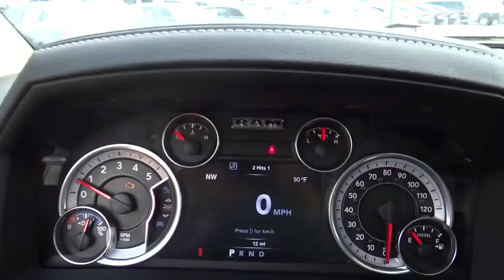2016 RAM 2500 Denver, Littleton, Aurora, Parker, Colorado Springs, CO R0616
2016 RAM 2500

Brandon Dodge
5600 S Broadway

Engine: 6.7L I6 Cummins Turbo Diesel, Power Sunroof, Snow Chief Group, Radio: Uconnect 8.4 NAV, Chrome Tubular Side Steps, Spray In Bedliner, Convenience Group, CTR Stop Lamp w/Cargo View Camera, Remote Start System, Rear Window Defroster, Power Folding Chrome Trailer Tow Mirrors, Power Adjustable Pedals w/Memory, Keyless Go, LED Bed Lighting, Protection Group, Cold Weather Group, 4 Doors, 4-way power adjustable passenger seat, 4-wheel ABS brakes, 6.7 liter inline 6 cylinder engine, 8-way power adjustable drivers seat, Air conditioning with dual zone climate control, Audio controls on steering wheel, Climate controlled - Driver and passenger heated-cushion  driver and passenger heated-seatback, Clock - In-radio display, Compass, Cooled - Driver and passenger, Cruise control, Driver memory seats, Engine hour meter, External temperature display, Four-wheel drive, Front fog/driving lights, Head airbags - Curtain 1st and 2nd row, Heated drivers seat, Heated passenger seat, Heated steering wheel, Leather seats, Memory settings for 2 drivers, Passenger Airbag, Pickup Bed Type - Regular, Power windows with 2 one-touch, Remote power door locks, Satellite communications - Uconnect Access, Split-bench rear seats, Stability control, Tachometer, Tilt steering wheel, Traction control - ABS and driveline, Trailer hitch, Transmission hill holder, Trip computer, Universal remote transmitter